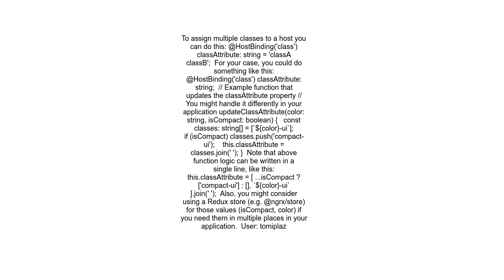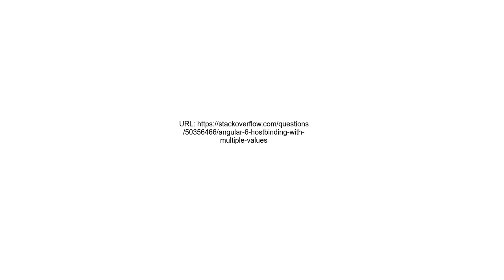Angular 6 HostBinding with multiple values